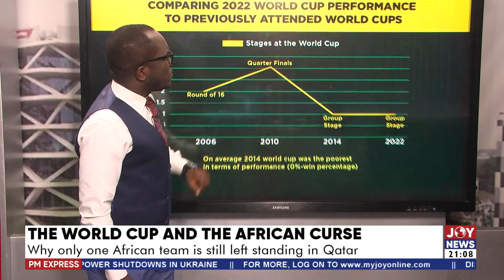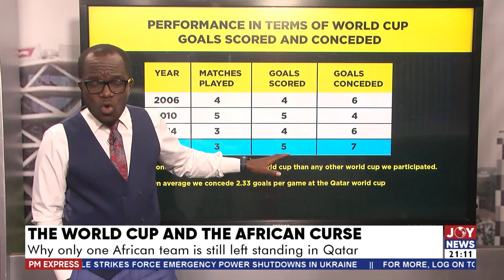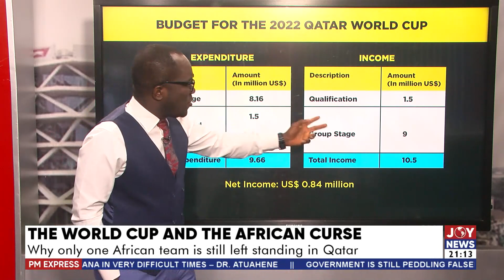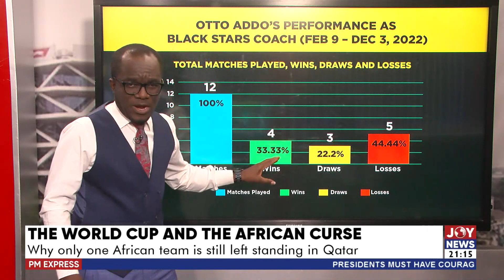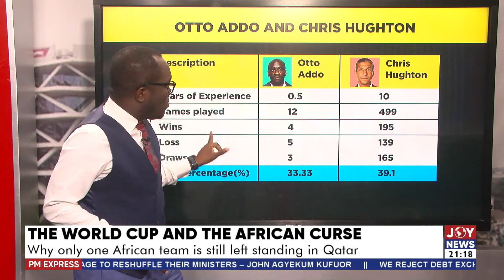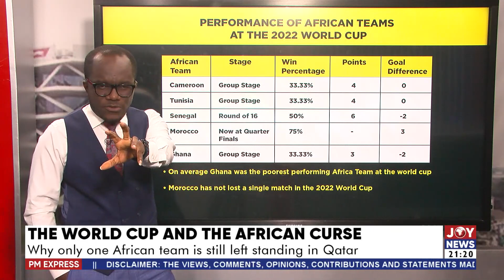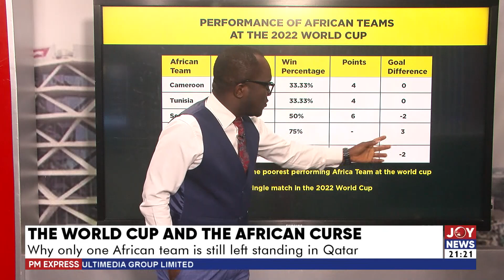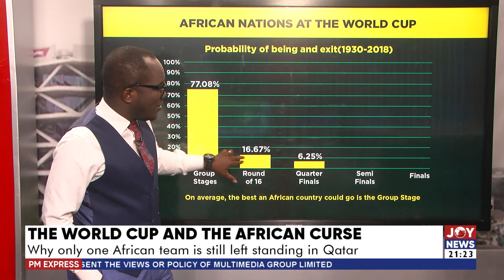PM Express with Evans Mensah: The World cup and the African curse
PM Express with Evans Mensah: The World cup and the African curse; Why only one African team is still left standing in Qatar  - Joy News (5-12-22)